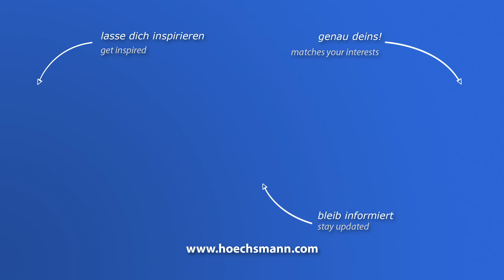HETTICH BLUEMAX (Höchsmann Klipphausen)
HETTICH Beschlagbohrmaschine BLUEMAX